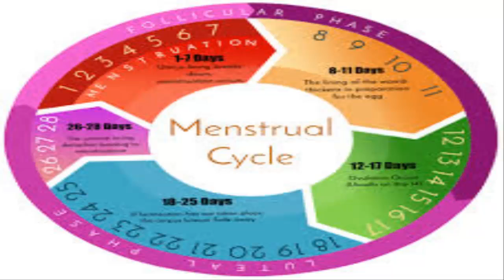Safe Period বা নিরাপদ কাল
অংশগ্রহনে: জাকিয়া আখতার ও ডা: কে সি মতিউল আলম, সঞ্চালনায়: ডা: নীলিমা দাস